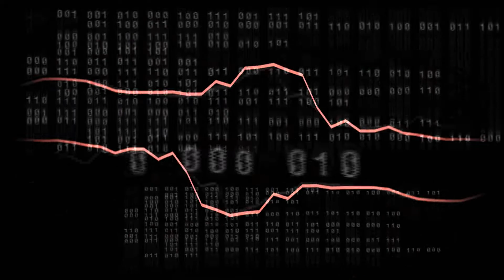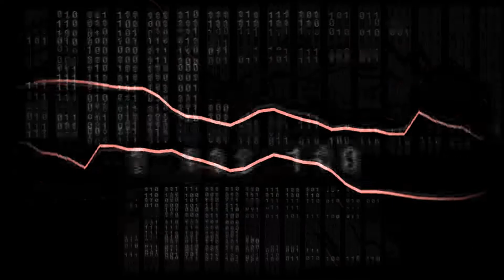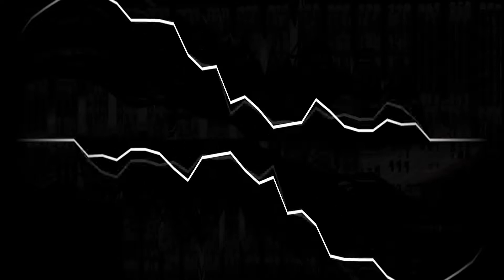Marvin Gaye - Heard It Through The Grapevine (Marshy Remix)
Produced a year back. I took Marvin Gaye's "Heard it Through the Grapevine" and tried re-hashing it into a chill house track